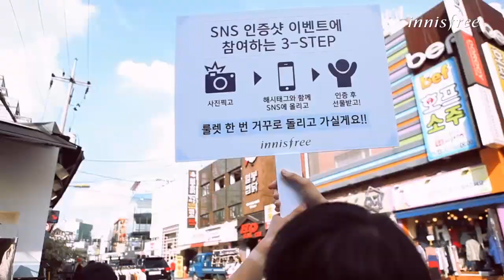[포레스트 포맨] 출동! 퍼펙트 에센스CAR가 간다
퍼펙트 에센스 CAR가 간다!
포레스트 포맨 퍼펙트 올인원 에센스와 함께하는
이니스프리 남자피부 안티에이징 프로젝트~!

남자 피부나이 거꾸로 되돌리기 위해
퍼펙트 에센스 CAR가 전국 6개 도시를 찾아갑니다

10/17 분당, 10/18 대전, 10/21 광주,
10/22 부산, 10/23 대구, 10/25 서울